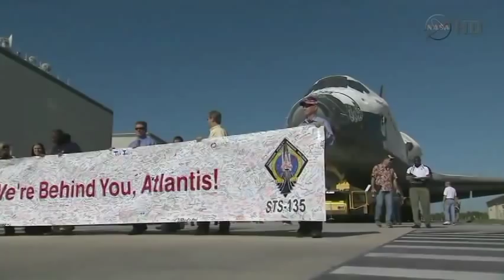STS-135: The Mission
STS-135, the final mission of the Space Shuttle Program, is detailed in this overview of Atlantis' flight to the International Space Station targeted to launch on July 8. Commander Chris Ferguson; Pilot Doug Hurley; and mission specialists Sandy Magnus and Rex Walheim Engineers want to understand why the pump failed and improve designs for future spacecraft. This is the final flight for shuttle Atlantis and the Space Shuttle Program. NASA's workhorses for the past 30 years have completed their mission to build and supply the orbiting outpost, and the agency is now looking to destinations beyond low-Earth orbit.